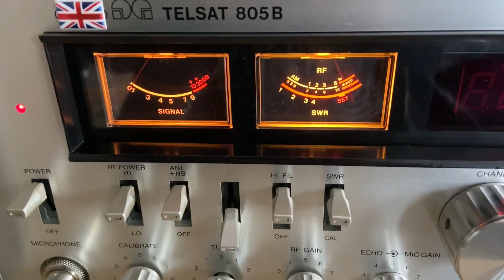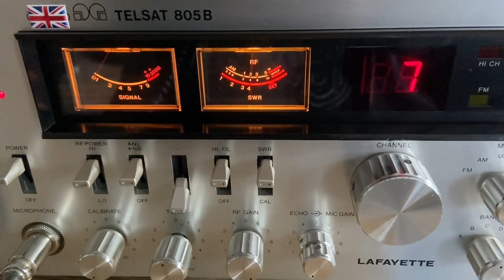🇮🇹 Andrea 1 OD 236 Central Italy 🇮🇹 2/8/21 Lafayette Telsat 805 B 🇬🇧